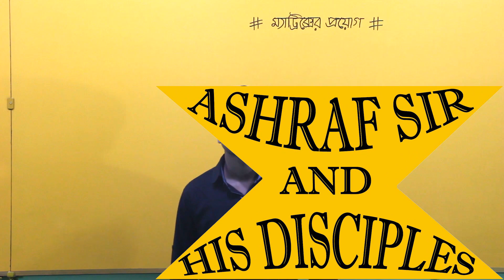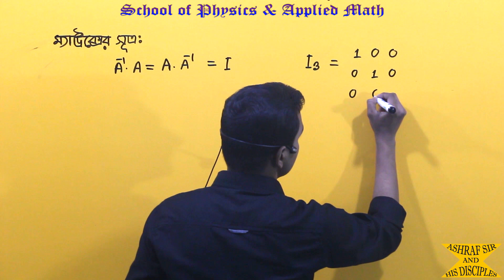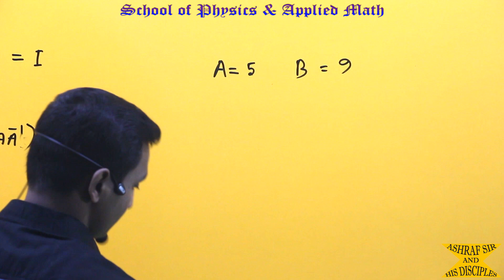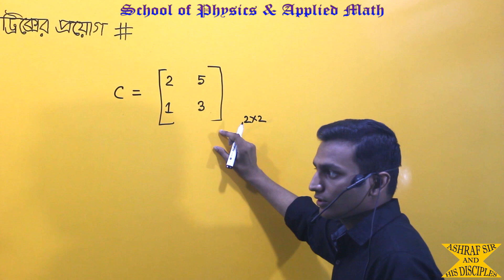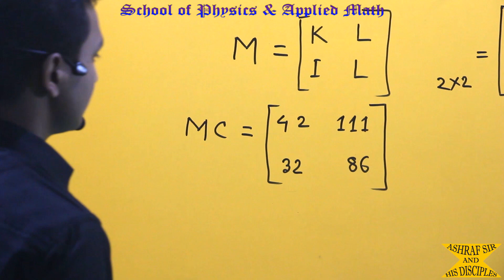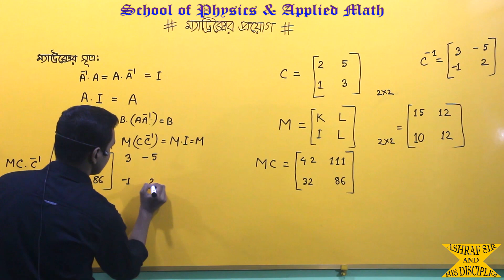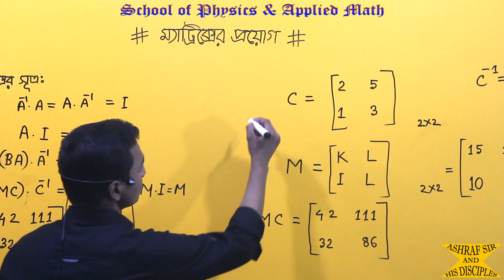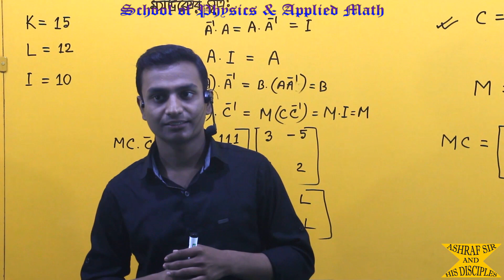ম্যাট্রিক্সের সাহায্যে গুপ্তচর বৃত্তি